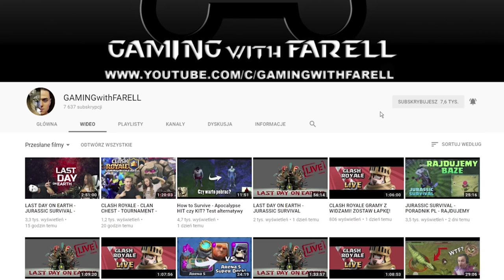*NOWA* BROŃ LEGENDARNY FAMAS, JABŁKA - NOWY SKIN RAMBO | Fortnite Battle Royale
Witaj, dzisiaj pokażę wam co wnosi aktualizacja 4.2. NOWA BROŃ LEGENDARNY FAMAS, JABŁKA - NOWY SKIN RAMBO | Fortnite Battle Royale Polska

-- Znajdz mnie! --